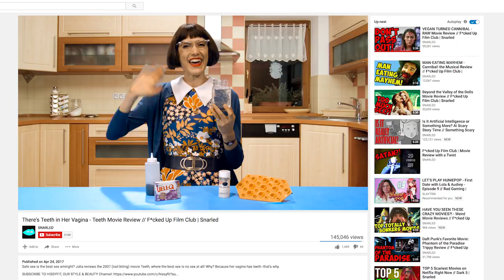THIS IS NOT A KIDS FILM! The Dark Crystal & Animal Crackers Review // F*cked Up Film Club | Snarled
Julia has seen The Dark Crystal at least a hundred times and still doesn't know what the plot is supposed to be about but one thing she does know, it's not a movie for kids. You know what else looks like a f*cked up film for kids? Animal Crackers. It comes out September 1st, and just based off of the trailer, Julia predicts it's going to be another Dark Crystal flop.